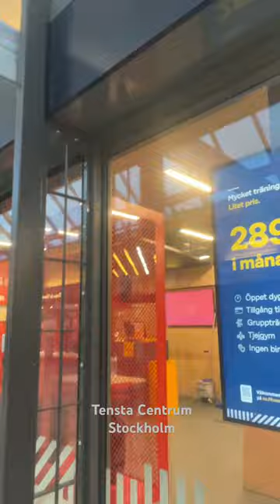Tensta Centrum Stockholm